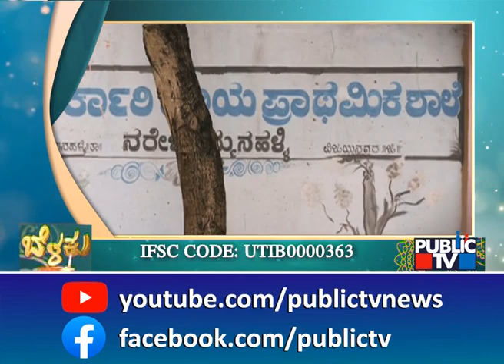Public TV Belaku: ಶಿಥಿಲಾವಸ್ಥೆಯಲ್ಲಿರುವ ವಿಜಯನಗರ ಜಿಲ್ಲೆಯ ಸರ್ಕಾರಿ ಶಾಲೆಗೆ ಬೆಳಕು | HR Ranganath | Sep 24